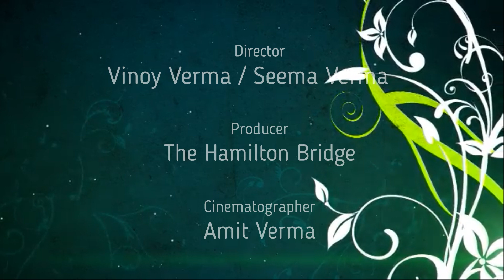Pattumala tea estate and a Church in front | Kerala, India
Kerala, abundant with natural beauty and scenic locations is also home to a many tea plantations. Munnar in Kerala is home to some of the world’s most famous tea estates. Kerala occupies fourth place in India with aprox. 56 million kilograms of tea production in a year. Assam tops in the list.